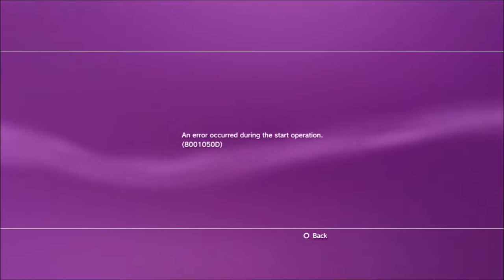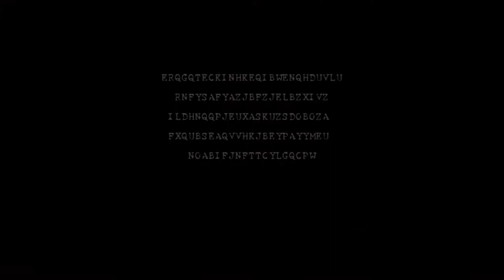Resident Evil 5 (CO-OP) Part 41 "This Should Not Take This Long..." (feat. Marshmellow1229)